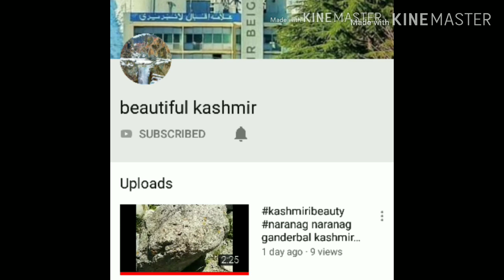Badamwari Garden srinagar kashmir an amazing beautiful and best place for visiting